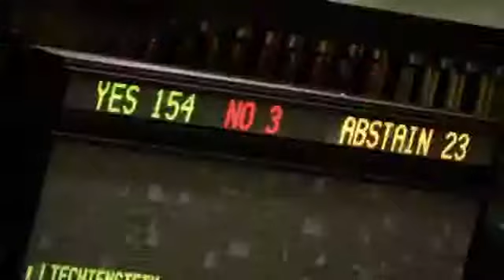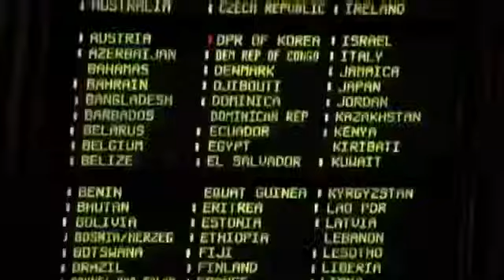NRA News Special Report U N American Arms Trade Treaty 9 26 13